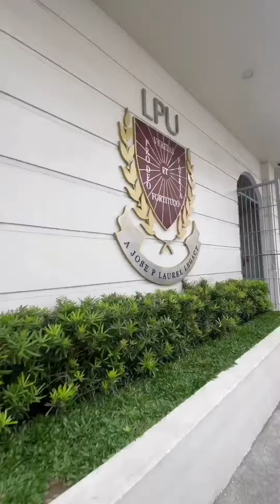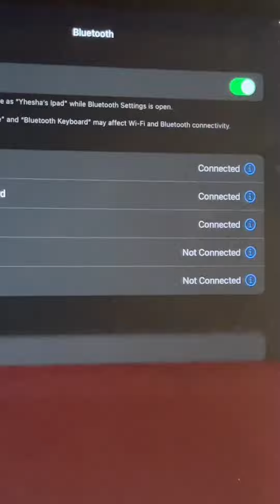Living alone diaries💕 part 1 TIKTOK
All the link of the products is on my TikTok account ❤️